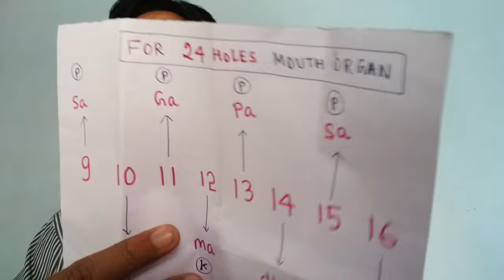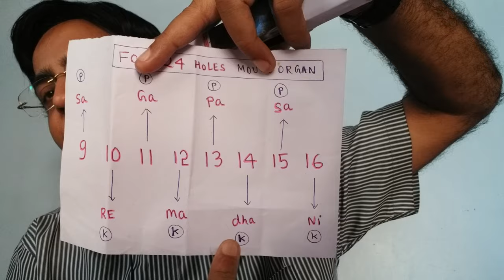Mouth organ Day 1 lesson/ Harmonica basic Day 1 tutorial/ Mouth organ first lesson/Harmonica lesson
Mouth organ Day 1 lesson/ Harmonica basic Day 1 tutorial
mouth Organ Lesson 1
mouth first lesson
Harmonica first lesson
Harmonica first lesson for beginners
Harmonica basic lesson
mouth Organ basic lesson
how to play mouth organ
how to play harmonica
beginners lesson Harmonica
beginners lesson mouth organ
day 1 Harmonica Lesson
Day 1 mouth organ lesson
Best mouth organ lesson
Best Harmonica Lesson
mouth Organ price Harmonica price
where to buy mouth organ
where to buy Harmonica

mouth organ lesson basic